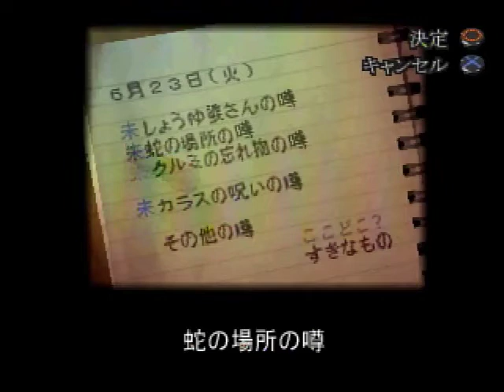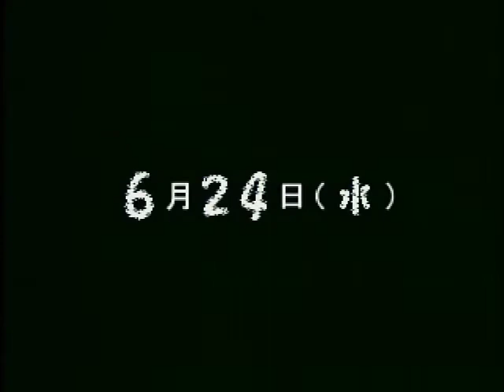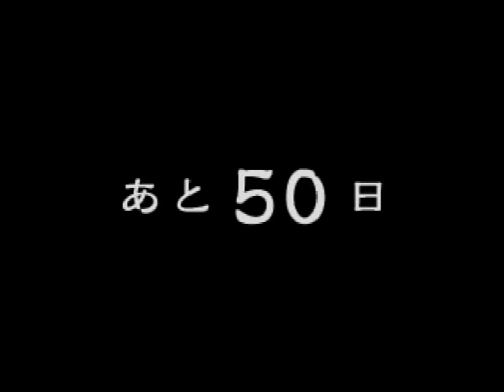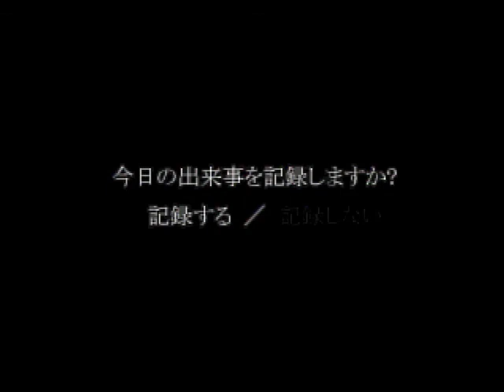【ねこ好き実況】100日間を生き残れ！夕闇通り探検隊 Part23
大量のヘビがいる場所へ・・・ってそんなこと言ってる場合じゃない！突然倒れるクルミ！そして、人面カラスからの宣告が・・・。
後日番外編もあげるよ。